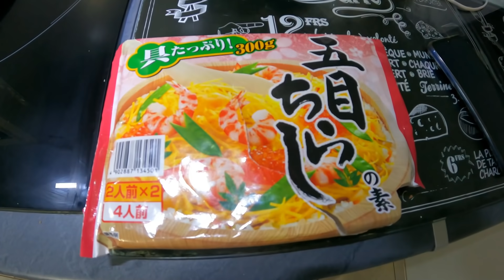魚が苦手なフランス人家族がいなり寿司を初めて食べたら感激！？【海外の反応】Les sushi inari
★マカロンちゃん
・日仏ハーフ、2017年生まれの4歳
・お母ちゃん、京都人
・お父ちゃん、関西弁面白いフランス人
・南フランスのピレネー山脈の麓在住
・両親は以前、京都の祇園でレストランを経営

ここ南フランスのピレネー山脈の麓の田舎から、日本へ向けて食文化を中心にフランスの風景、習慣や文化などを配信。
最近では、「初めて〜した、海外の反応」をシリーズ化✨🌈🍀

南フランスのアドベンチャーへようこそ

★サブチャンネルのショートビデオ
「Macaron Chan バイリンガル日記 in France」

もよろしくね♥